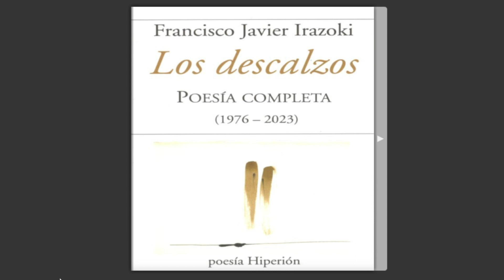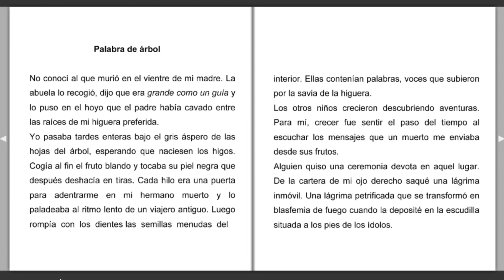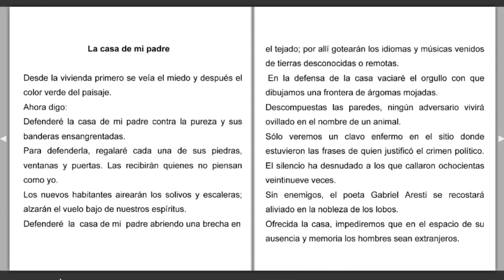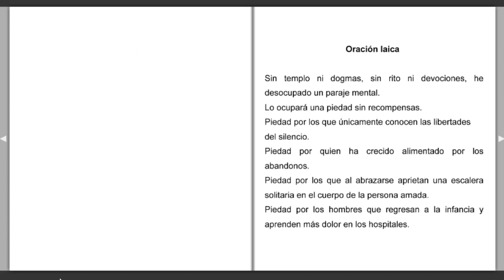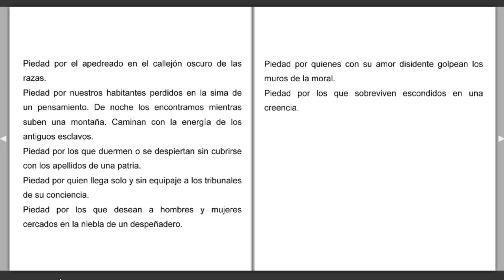"Los descalzos" Francisco Javier Irazoki (España)